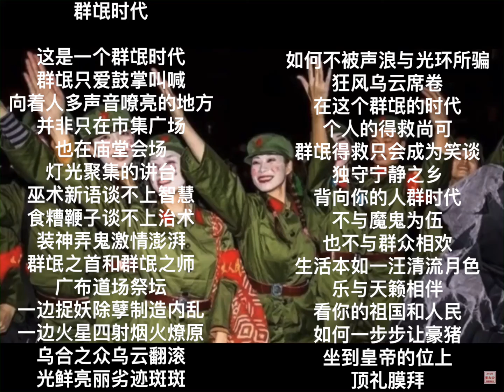中国我说1247 群氓时代